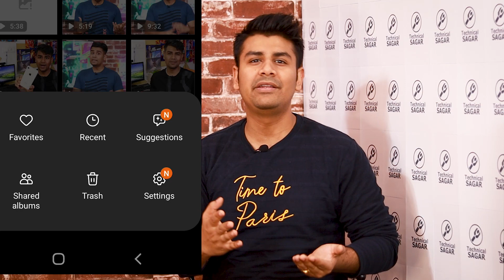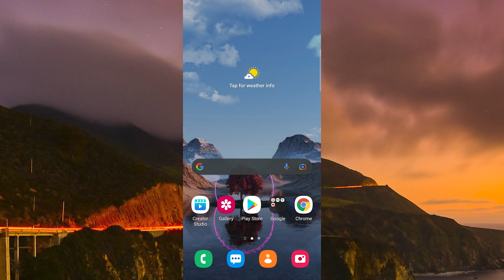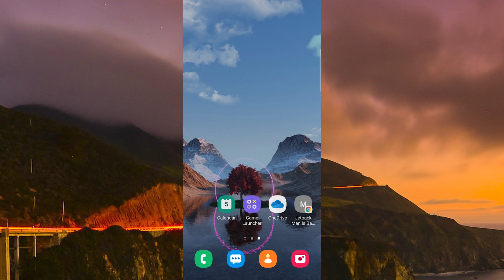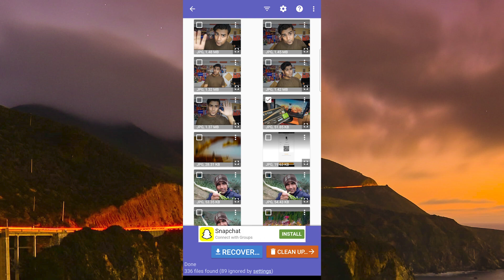See Deleted Items in Android !!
2. Tech Master Hacking Course
Quick Hack: 299 Rs
Tech Master: 299 Rs
HACKSTARS: 299 Rs

In this video, I will talk about restoring deleted photos on your android phone without using any laptop or computer. I will explain the whole process of how deleted items can be restored and what happens when you delete something where that files go? Watch this video to learn how to recover photos from your smartphones.